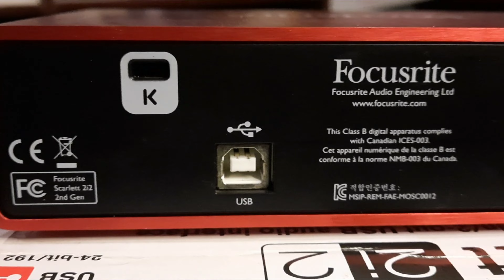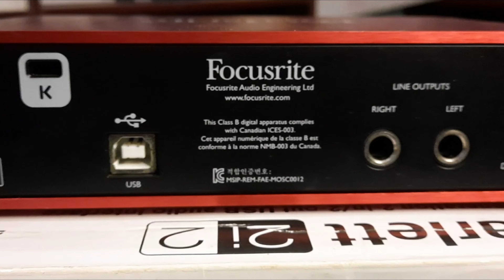Scarlett Focusrite 2i2 2nd Gen Product Detailed overview | Mux Sound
(Mux Sound)

Available Large Variety About Recording Studios & Live Music Instruments

Muxsound.com